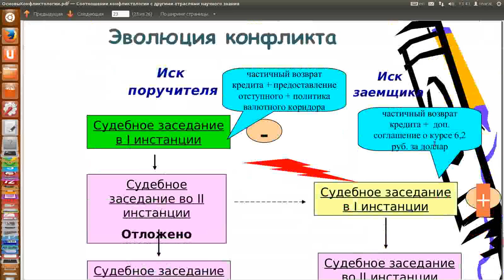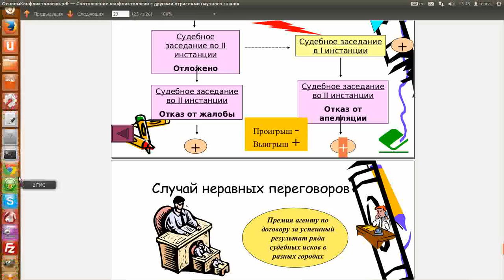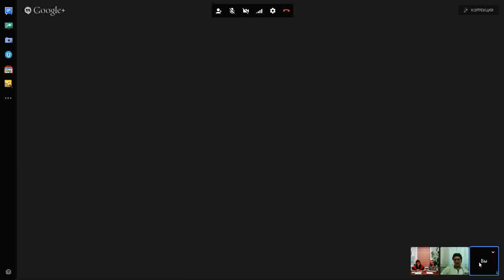Судебный вариант конфликта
Судебная медиация Обучение через кейсы на основе конфликтных ситуаций нашего центра. Электронное обучение. Дома, на работе, на даче — везде, где есть доступ в Интернет. (С) Сибирский Центр конфликтологии 2014